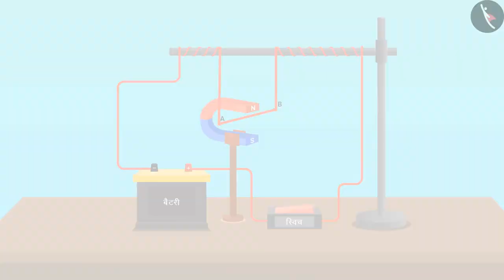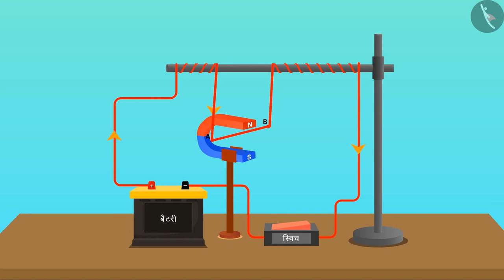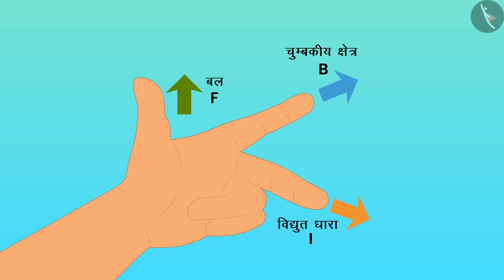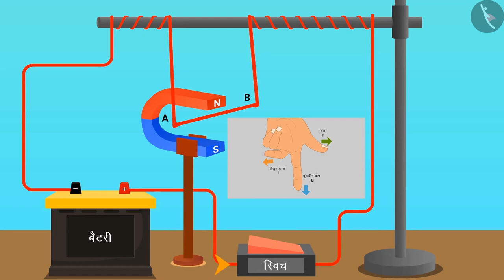फ्लेमिंग का वामहस्त (बायाँ हाथ) नियम|Part 1/1|Fleming's left hand rule|Hindi|Class 10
कक्षा 10 | NCERT | विद्युत मोटर|Part 1/1|Electric Motor|Hindi|Class 10 | चुंबकत्व

Class 10 | NCERT | Magnetic effects of Electric Current | Fleming's left hand rule | Magnetism

In this video, we will study about Magnetic effects of Electric Current.

About TicTacLearn -